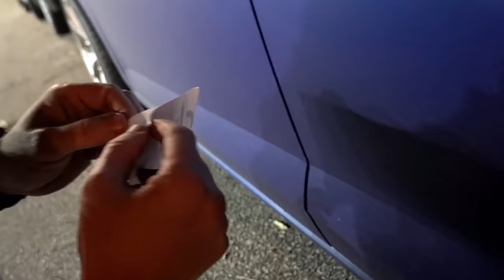UP TSI QUASE BATEU DE FRENTE NO CAMINHÃO *e só acelero monstro*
Uma noite no México, com muito acelero, borrachão e cavalo de pau 😍